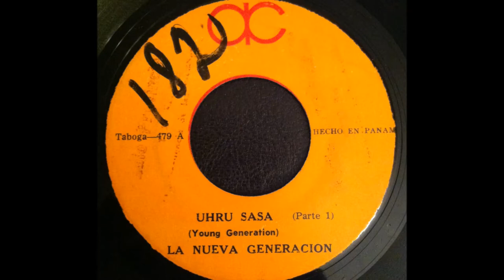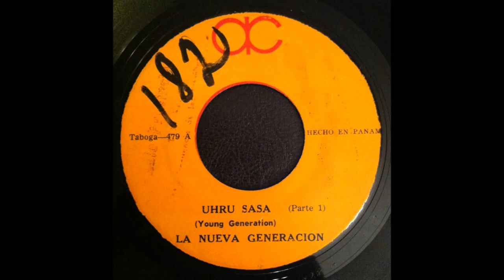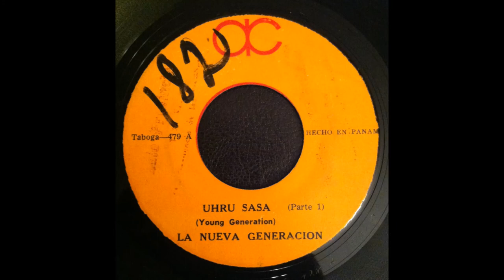La Nueva Generacion - Uhru Sasa (Taboga) Panama Funk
La Nueva Generacion
Panama